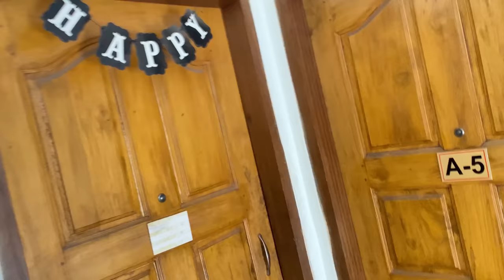Say Yes To My Brother For 24 Hours || Arafat Jony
Assalamualaikum everyone 😊
Welcome to my another video ✌️ i hope you are all well and doing very great. 💖

So, today’s video is special for me and obviously for you guys.😎
Asking everyone few days ago, i made a post in my tiktok account what types of video actually you wanna see in my YouTube channel.
So, many of you requested me to do different types of video but major told me to do Say to my brother for 24 hours😎
So, this video is about say yes for 24 hours ❤️